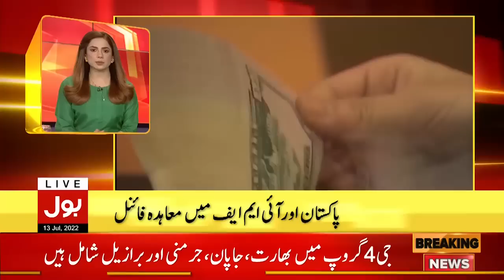Pakistan and IMF Agreement | News Headlines at 7 PM | Economic Crises in Pakistan